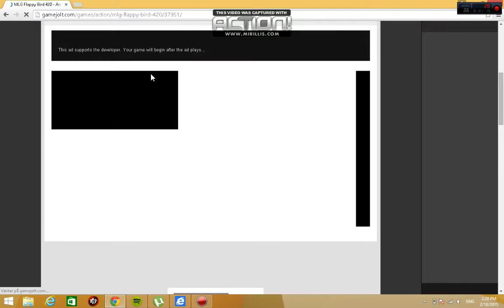MLG Flappy Bird 420 Rage Moments